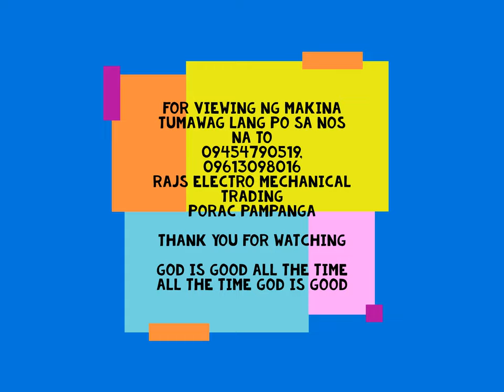Double Vibrations, Manual Compression with Hydraulic Ejector Hollowblock Machine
For start up business for hollowblocks
No need steel pallets na marami
Pinagsamang mura at tibay hollowblocks
Good quality products